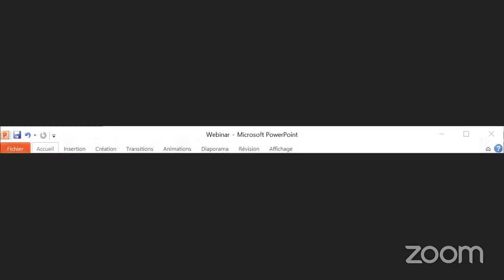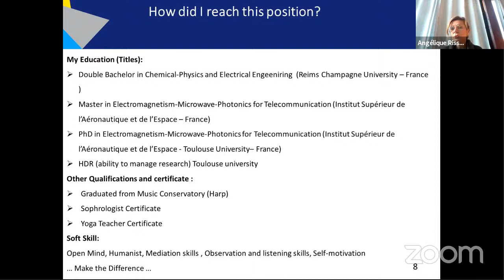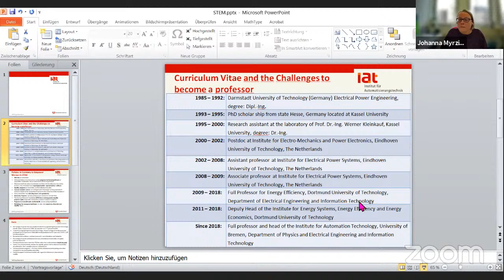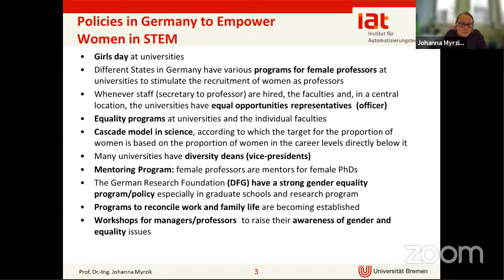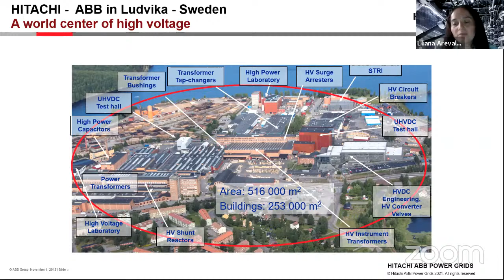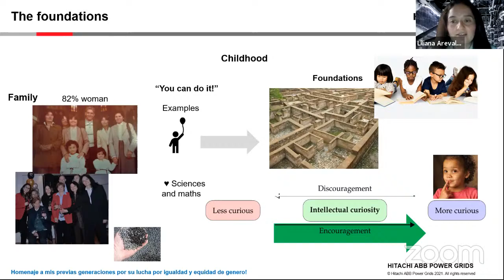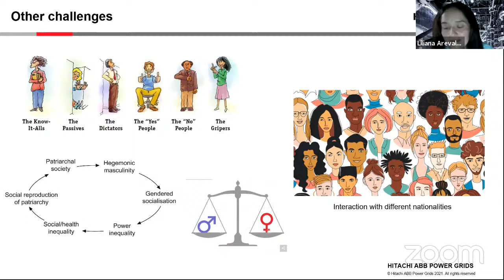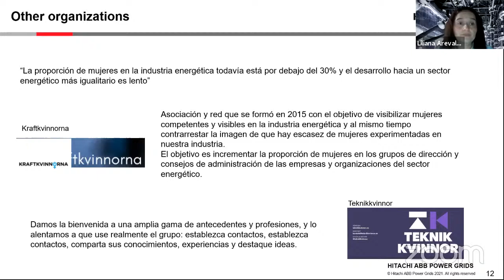Empowering of women in STEM: 3 European cases.